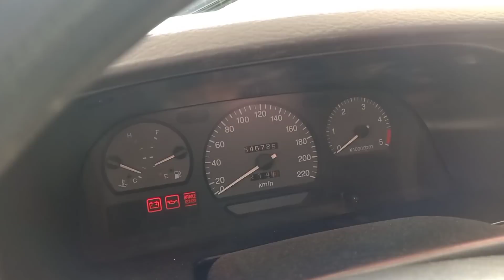(đã bán)musso máy dầu TUBO SX 2001 cực nét em bán 130 tr có fix 0961408726